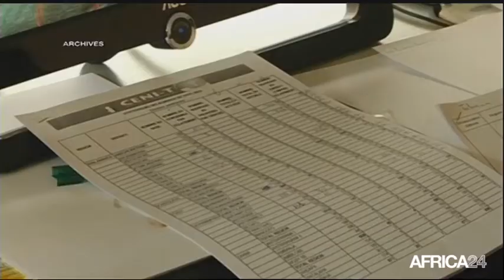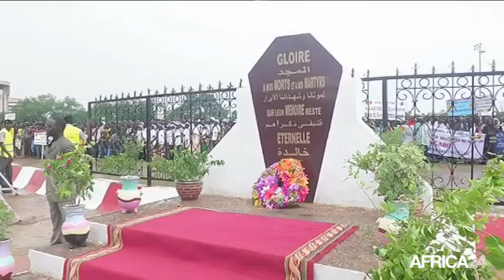Le Journal du lundi 11 août • 19h GMT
Madagascar, L'assemblée en session extraordinaire. Tchad, Célébration de la fête de l'indépendance. Algérie, Sidi Bel Abbès au rythme des danses du monde. Madagascar, L'assemblée en session extraordinaire.